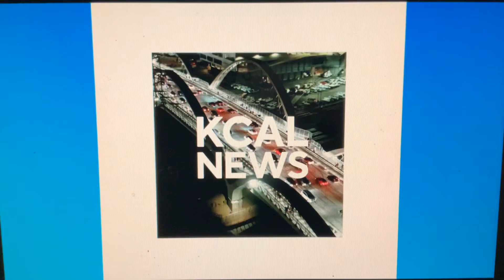KCAL News at 11pm on CBS Los Angeles Sunday open October 6, 2024